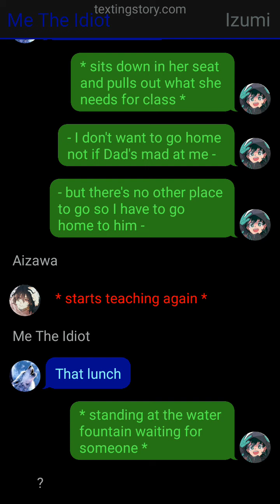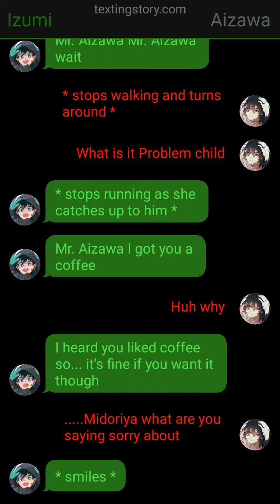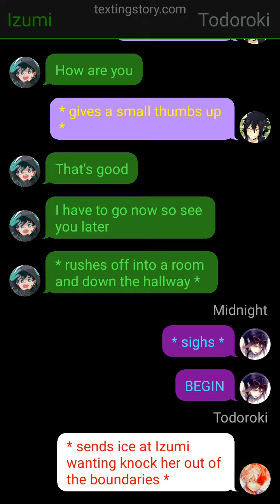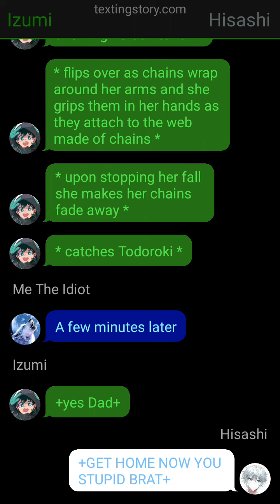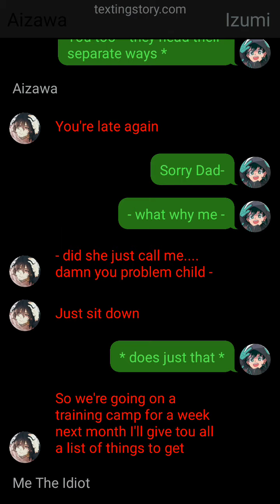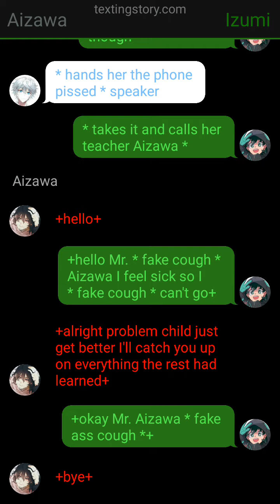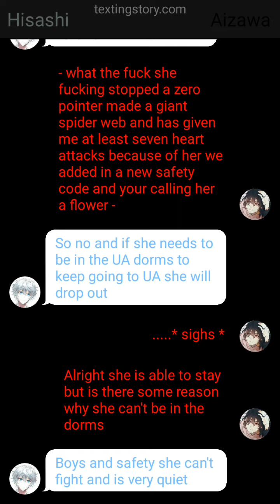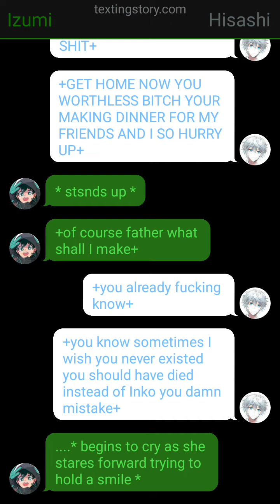2: Chains Grip Tightly {Female Deku} AU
I hope you all enjoy/enjoyed this part.
This story was recommended by @ontlholetse7268

I really enjoyed writing this part.